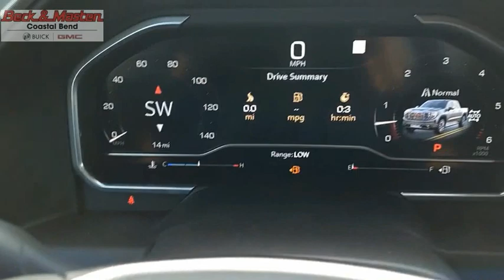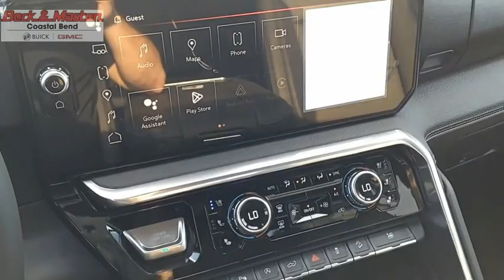2023 GMC Sierra 1500 Z132960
2023 GMC Sierra 1500 Denali